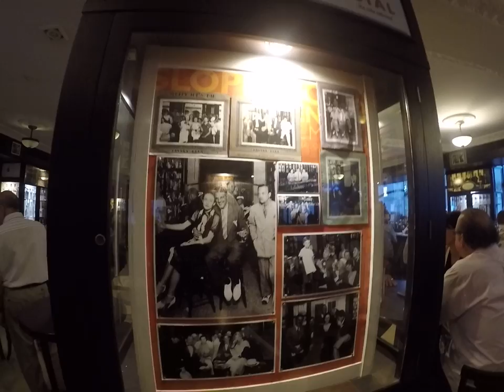Sloppy joes bar Havana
Sloopy joes bar Habana